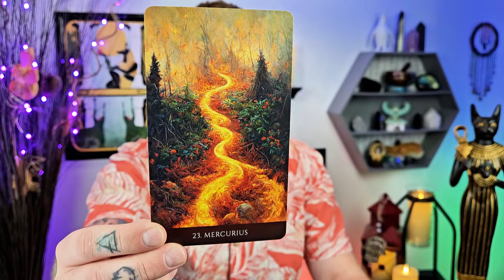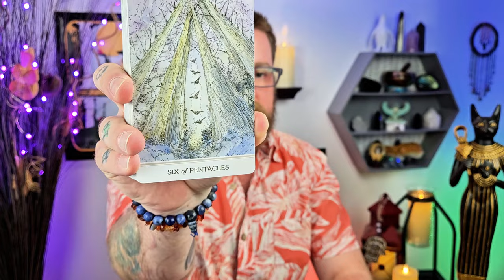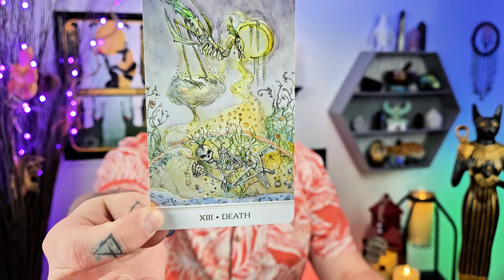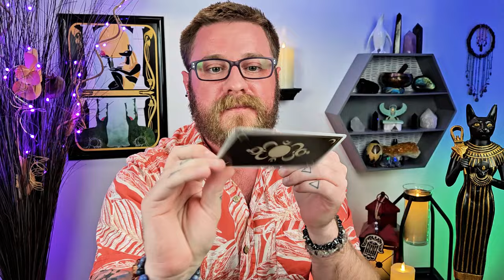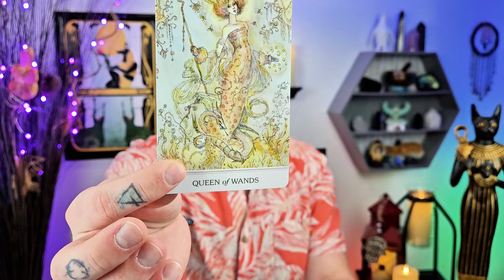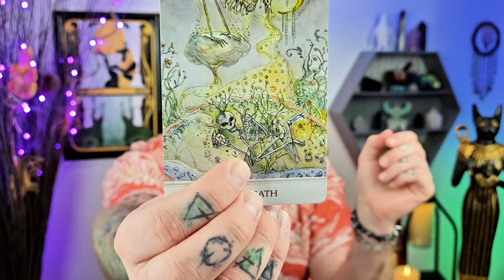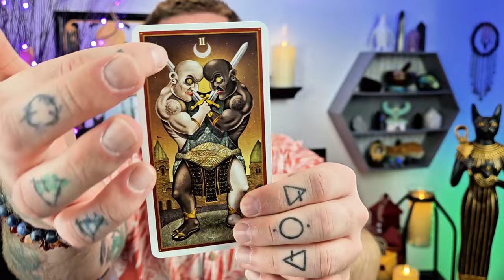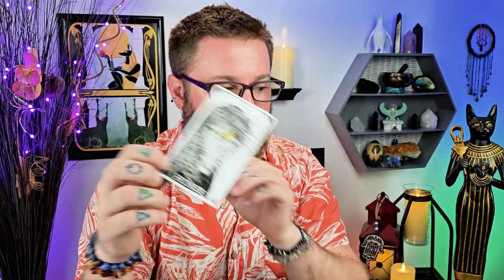Aquarius - Grow With The Flow, This Heartbreak Needs To Go!!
Aquarius - This Heartbreak Needs To Go! Grow With The Flow And Get Back Up To Try Again!

Decks used:
Fortuna Tarot - Etsy
8 Bit Fantasy Tarot - Etsy